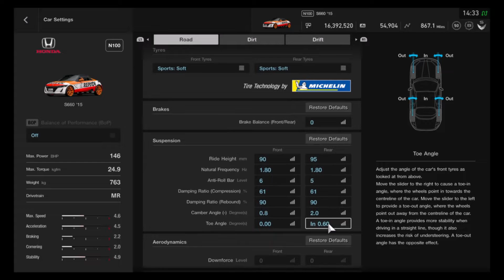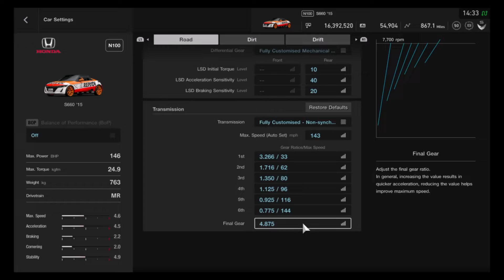GT Sport - Honda S660 N100 CIRCUIT SETUP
Gran Turismo SPORT - Honda S660 '15 circuit setup for the N100 category - this tune took a bit of tweaking to get right, but turned out to be one of the fastest in its category.